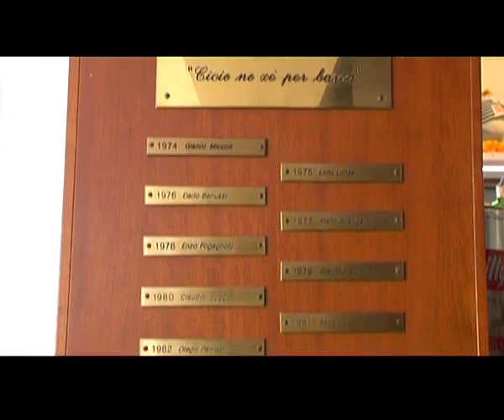17/09/2015 - SALI A BORDO PUNTATA 3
12 MINUTI CON CRISTINA (giovedì 17 settembre 2015) - rubrica settimanale di taglio informativo e culturale di approfondimento di temi e servizi legati alla contemporaneita'